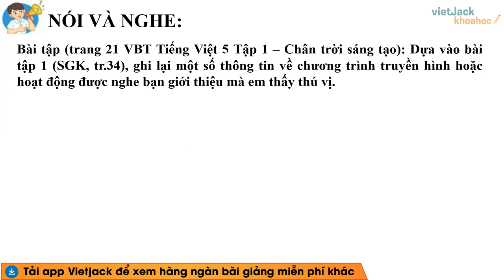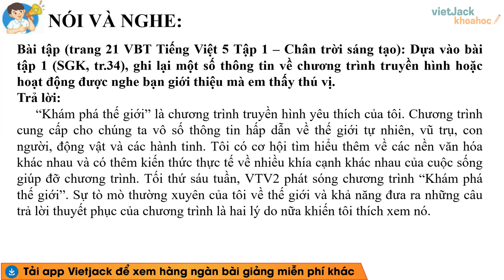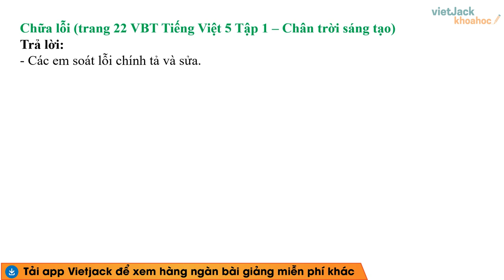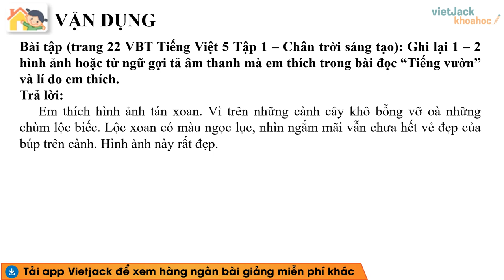Vở bài tập Tiếng Việt Lớp 5 Bài 6 Tuần 3: Tiếng vườn trang 21, 22 Tập 1 Chân trời sáng tạo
Vở bài tập Tiếng Việt Lớp 5 Bài 6 Tuần 3: Tiếng vườn trang 21, 22 Tập 1 Chân trời sáng tạo (HAY NHẤT)

Tiếng vườn là một trong những bài học hay trong chương trình học VBT Tiếng việt lớp 5 - Chân trời sáng tạo và cũng có rất nhiều bài tập hay trong quyển VBT Tiếng việt lớp 5 tập 1. Bài học này, cô sẽ giải chi tiết nhất các bài tập trong sách đầy đủ và nhanh nhất nhé. Theo dõi bài học cùng cô nhé !

Nội dung chính của bài học hôm nay gồm:
00:00 Giới thiệu
00:34 Nói và nghe trang 21 VBT Tiếng việt lớp 5 CTST
01:35 Viết trang 21 VBT Tiếng việt lớp 5 CTST
02:30 Tự đánh giá trang 22 VBT Tiếng việt lớp 5 CTST

▶ Danh sách các bài soạn VBT Tiếng việt lớp 5 - Chân trời sáng tạo - Cô Ngọc Hà:
▶ Danh sách các bài giải VBT Tiếng Việt lớp 2 - Bộ Cánh diều - Cô Lê Phương Hảo:
▶ Danh sách các bài giải VBT Tiếng Việt lớp 2 - Bộ Chân trời sáng tạo - Cô Hoàng Ngọc Hoa: